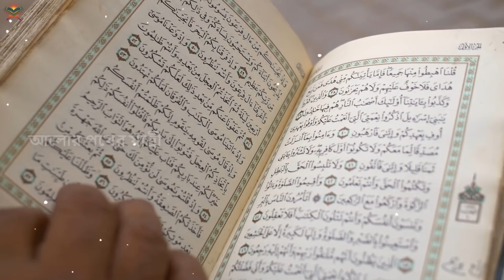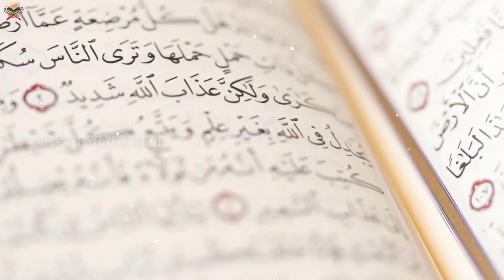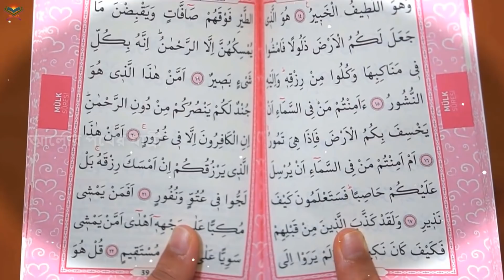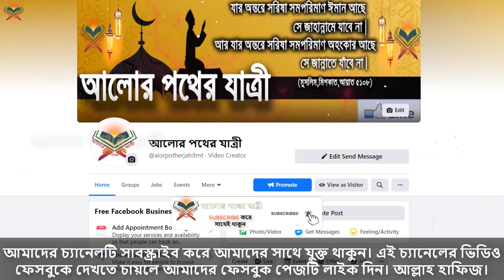ফজরের নামাজের পর ঘুমিয়ে যান? দেখুন কি সর্বনাশ করেছেন এতদিন। সাবধান হোন আজ থেকেই। আলোর পথের যাত্রী